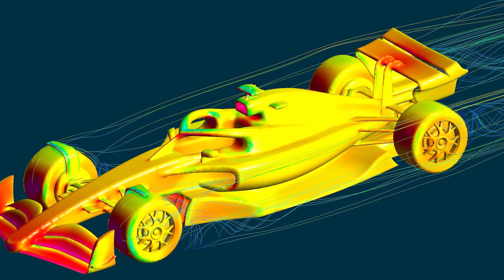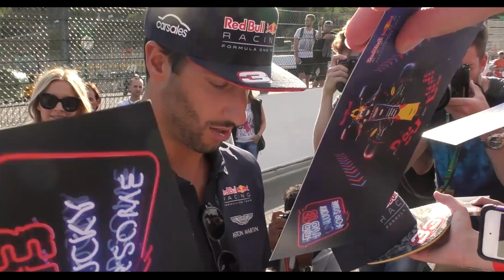BIG NEWS For Ricciardo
Watch video for: F1, F1 News, Daniel Ricciardo, F1 Comebacks
The rumors are many about a potential comeback for the australian F1 driver Daniel Ricciardo. He has since the end of the F1 2022 season been at the sidelines, as a backup driver for Red Bull. But the latest rumors are that the Honey Badger could be up for a comeback in the near future. Join in as we look at the rumors, news and potential teams that Ricciardo could be heading to next!